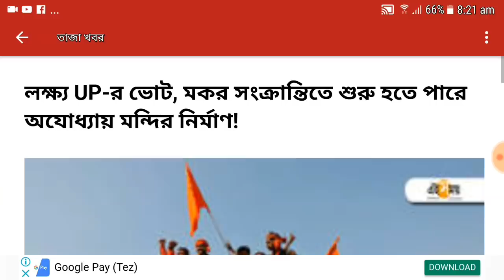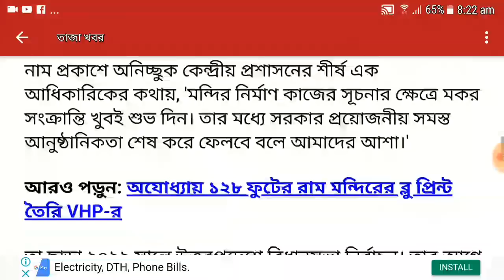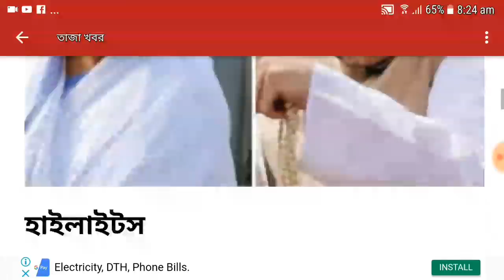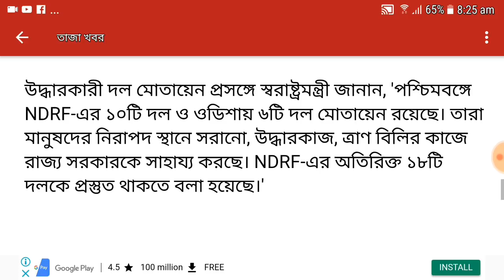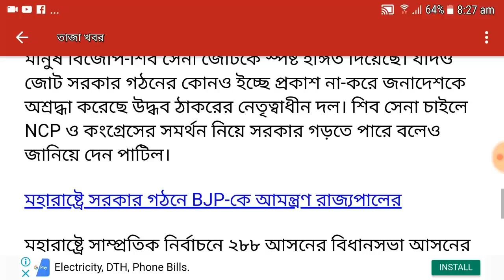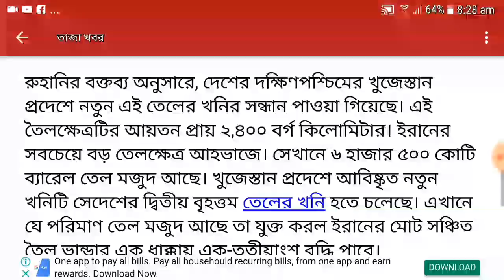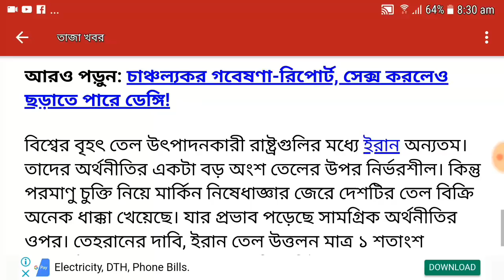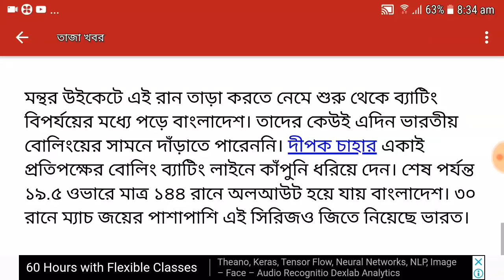Today 5 big breaking news🔥all india bangla news🔥আজকের বাছাই করা পাঁচটি গুরুত্বপূর্ণ খবর